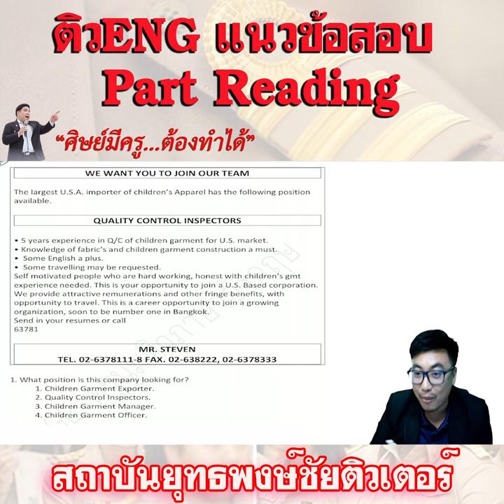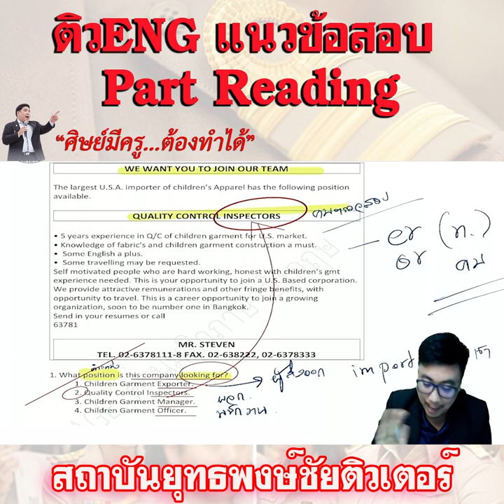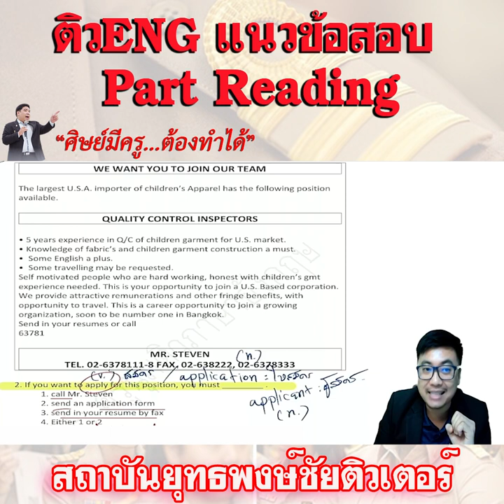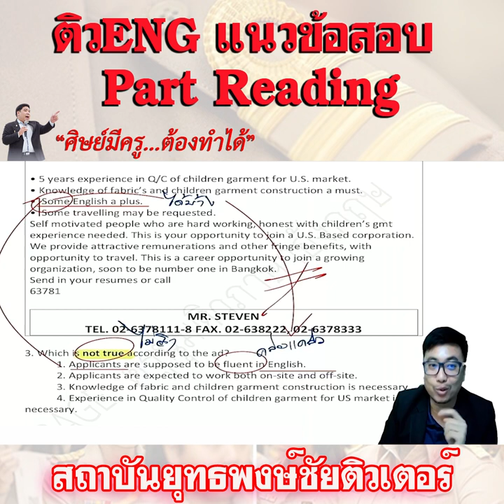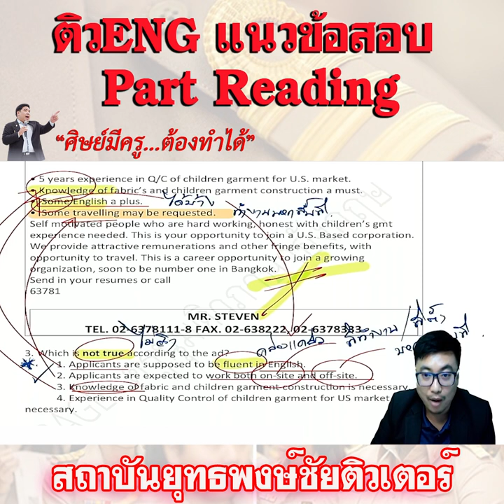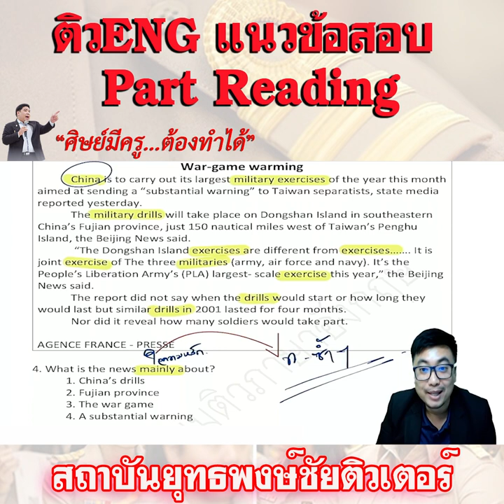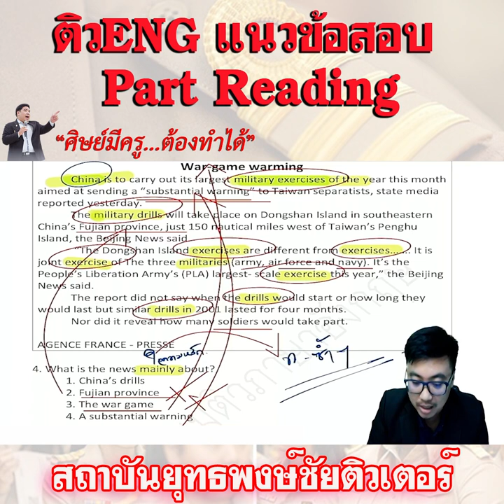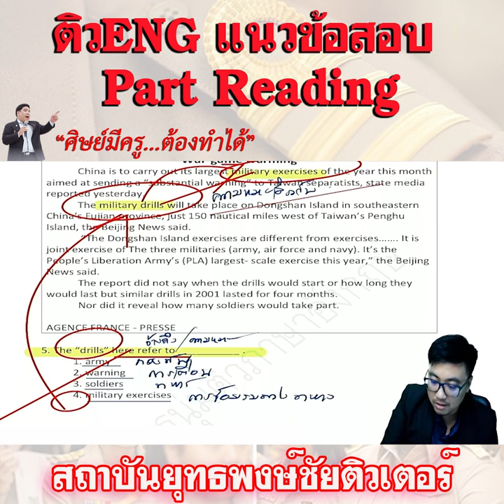📌ติวENG Part Reading